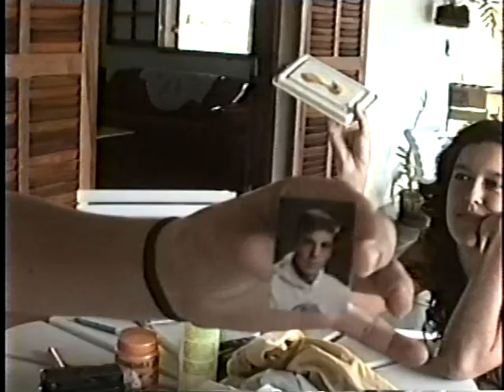JVC Memories - Viagem Turma 1992